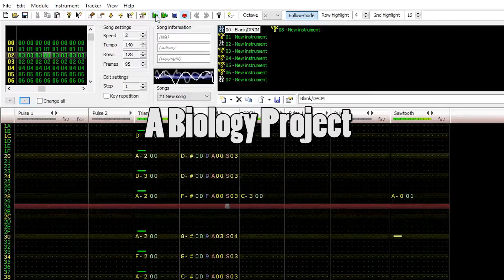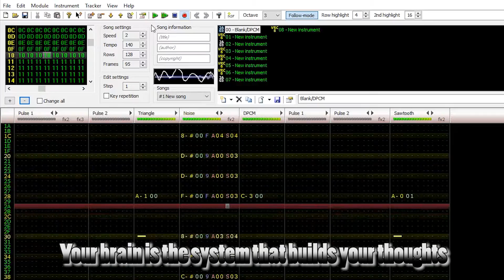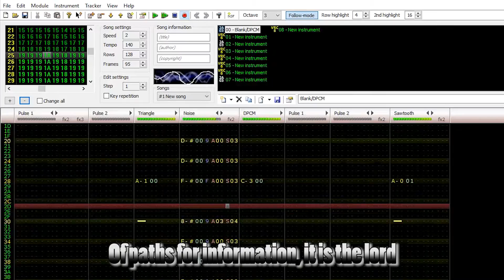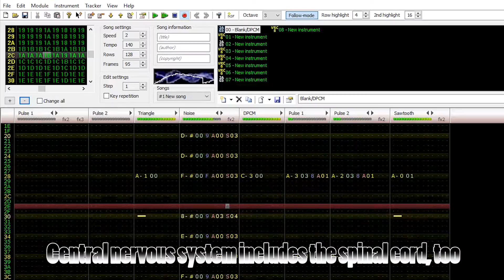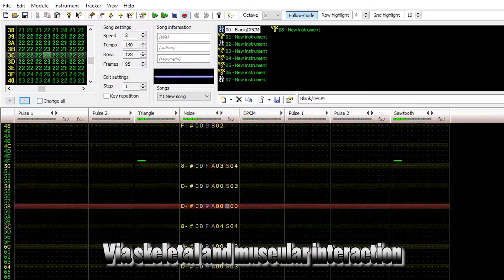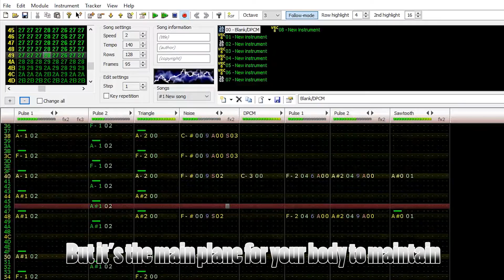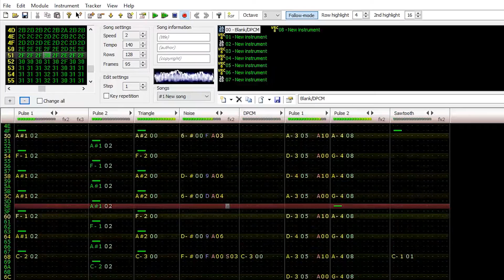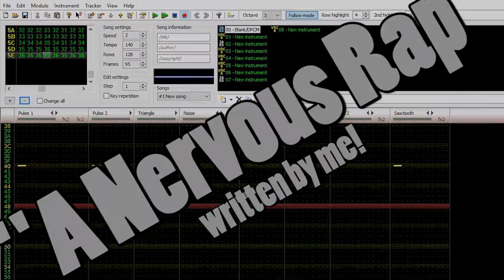Nervous System Rap - Biology Project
Made the beat in FamiTracker, wrote all the lyrics, this was pretty fun!